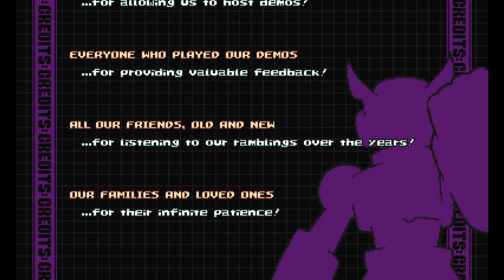Gravity Circuit - Ark Stage 3: Depths & Ending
This is it, the deepest parts of the Ark, and now we have to deal with gates blocking the way, and to unlock them we need to press the switches at the end of some split paths. Thankfully, Nega is here to take a load off for us as he will cover the path that we don't. At the end of this lies Kernel, and it's here where we find out what caused him to act out, as well as who the "He" was that Nega mentioned, as well as the true story of the Circuits.